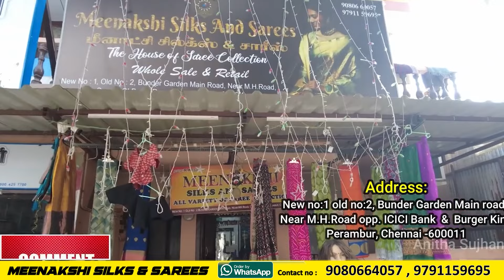ரம்ஜான் சேல் விலைய கேட்டா ஆச்சர்யப்படுவீங்க | New arrival saree collection | Sarees at lowest price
Best wholesale saree shop in Chennai. New arrival saree collection. Get these sarees at lowest price in the market and also at a wholesale price. This is a wholesale and retail shop in Perambur, Chennai. You can buy Sarees at lowest price and at wholesale rate, you can buy even a single piece and worldwide courier option is also available.

In this video you are going see low price saree collection for Ramzan festival. Stone work sarees with fabrics like Poonam, Chiffon, georgette, jimichu and many more. You can also get combo offers 5 sarees Rs.950, 3 sarees Rs.780, 3 sarees Rs.999 and many more single piece collections like gift sarees, cotton sarees, voyil cotton sarees, chanderi cotton sarees and amany more also available. Collections include Poonam sarees, Crepe sarees, Silk Cotton sarees, Chiffon sarees, Cotton sarees with Copper work, Turkey Crepe silk sarees, Laser Chiffon sarees with satin patta, Softy silk sarees, Softy silk with swarovski stones and many more collections are available.

𝐂𝐡𝐞𝐜𝐤 𝐨𝐮𝐭 𝐭𝐡𝐞 𝐯𝐢𝐝𝐞𝐨 𝐟𝐨𝐫 𝐦𝐨𝐫𝐞 𝐝𝐞𝐬𝐢𝐠𝐧𝐬, 𝐬𝐡𝐢𝐩𝐩𝐢𝐧𝐠 𝐚𝐧𝐝 𝐨𝐭𝐡𝐞𝐫 𝐝𝐞𝐭𝐚𝐢𝐥𝐬.
𝐒𝐡𝐨𝐩 𝐝𝐞𝐭𝐚𝐢𝐥𝐬:
Meenakshi Silks and Sarees 👇👇👇👇
New no:1 old no:2,
Bunder Garden Main road,
Near M.H.Road opp. ICICI Bank,
Perambur,
Chennai -600011
Phone: ⬅️⬅️⬅️⬅️⬅️⬅️⬅️⬅️
WHATSAPP OR CALL: -